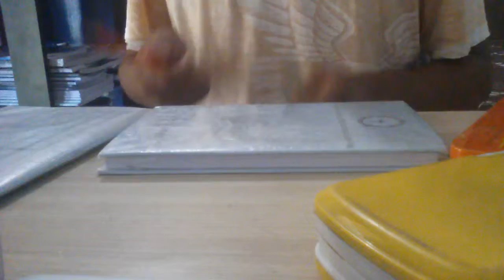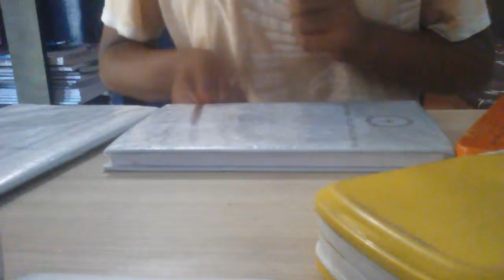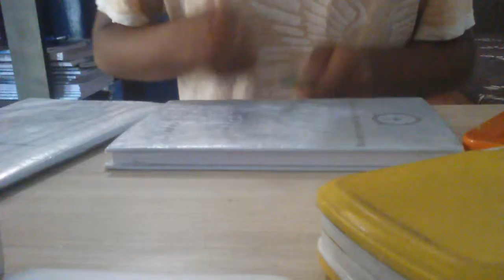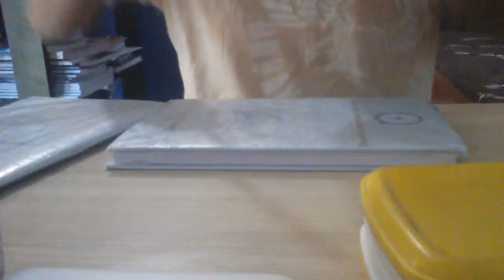Peacemaker table drum cover!!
This is the cover of peacemaker song by green day
If needed do tell me the improvements